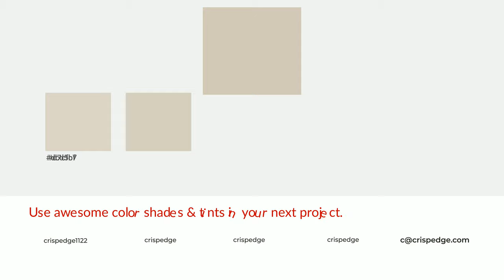Shades & Tints of Almond Milk color d2c9b8 A Cool Yellow color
Shades of Almond Milk color d2c9b8 Cool Shades of Almond Milk color with Yellow hue for your project!

Shades
Hex bab2a3

Tints
Hex d7cfbf